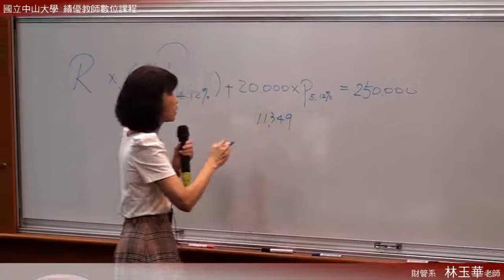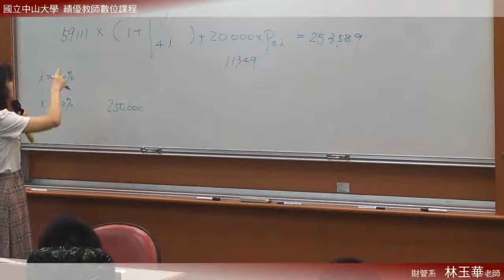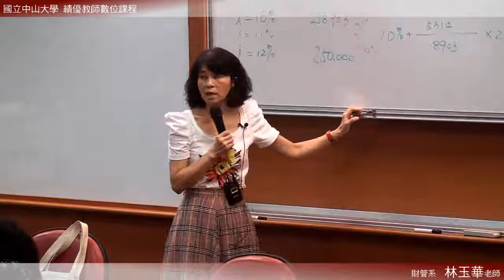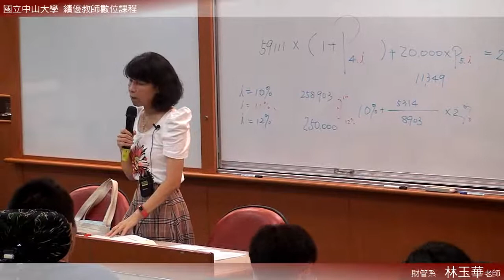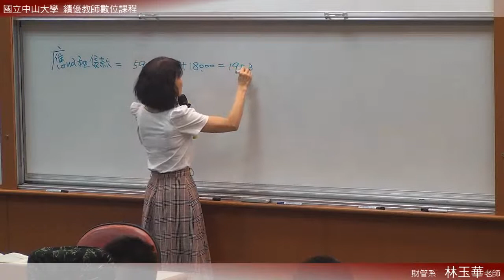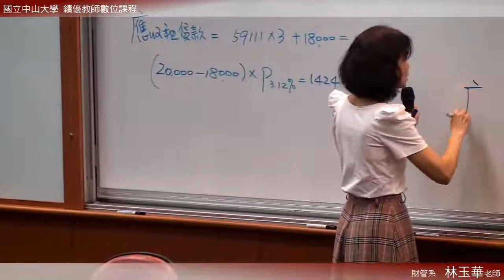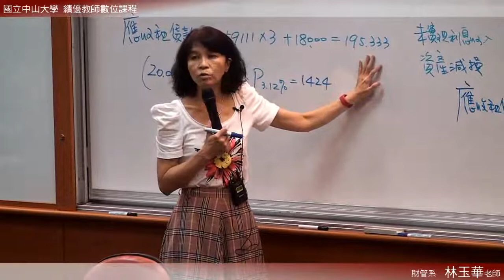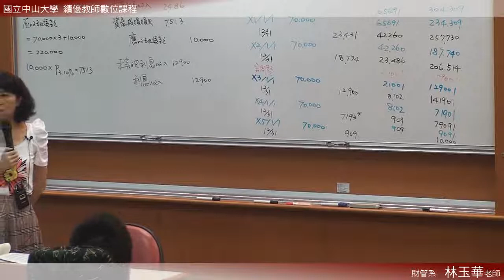中級會計學（二）103 2015 0602 2